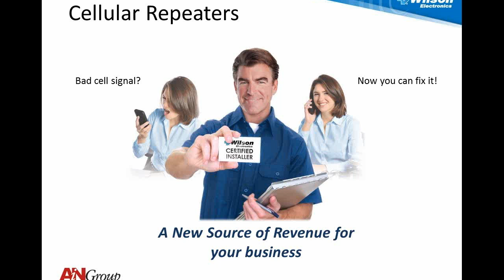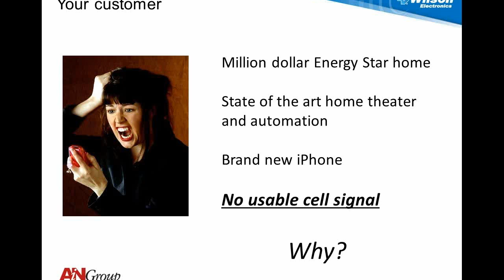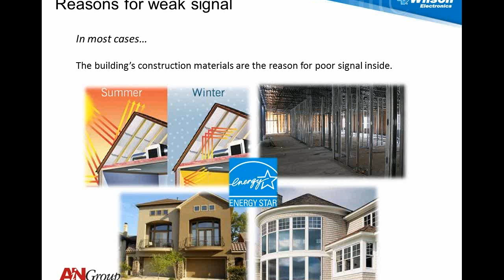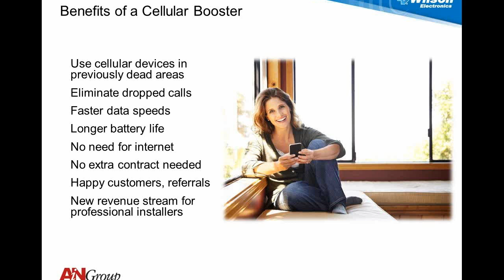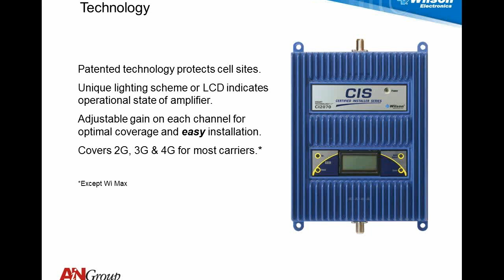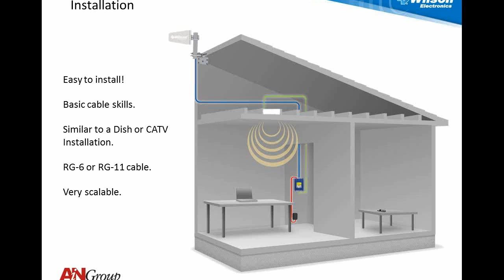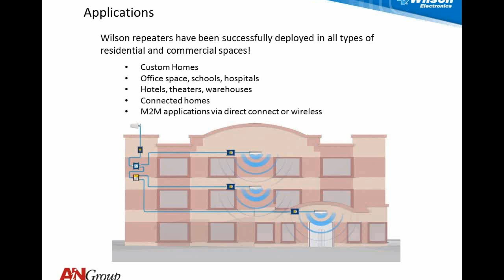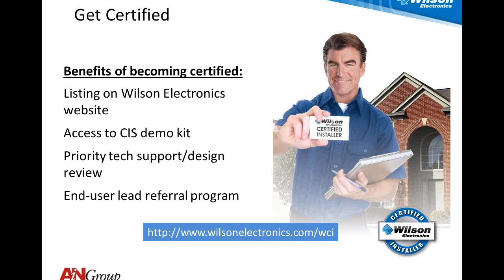Wilson Webinar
Boost your profits and solve your customers' cellular coverage problems by joining the Wilson Certified Installer network. When you join our nationwide network of more than 1,500 certified installers you'll gain access to Wilson's high-demand Certified Installer Series product line which is not sold in stores or on online. You also receive a listing on the Wilson Electronics website, priority technical support, installation design assistance and customer referrals, all at no cost.Wilson Electronics, a leader in the wireless communications industry for more than 40 years, designs and manufactures the industry's broadest product portfolio of cellular signal boosters, antennas and related components that significantly improve fixed and mobile cellular communication for use in consumer, enterprise and
industrial applications. Our products are designed, manufactured and tested by our 225 team members at the company's 76,000-square-foot headquarters in St George, Utah. Wilson signal booster solutions are carrier approved and are FCC type accepted and Industry Canada certificated. Additionally, Wilson Electronics offers a 30-day money back guarantee on each signal booster and a 2-year warranty.